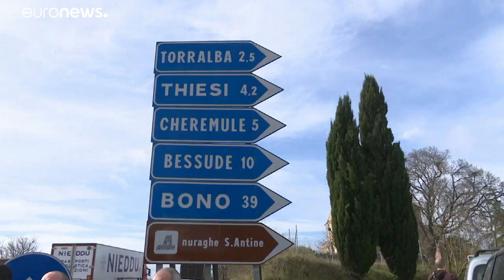Sardegna, continua la protesta dei produttori di latte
Pagato meno di 60 cents al litro, non copre nemmeno le spese di produzione…